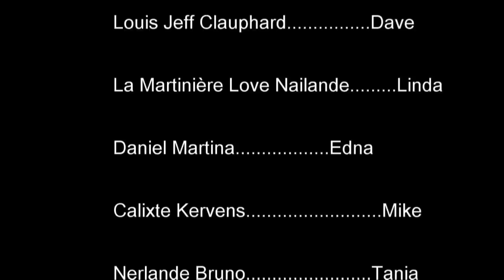Se li'm vle Mini série épisode #13 /(Miyou/Junior/Sony/Jeen/Edna/Nana/Linda/)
yon neg ki bay papa mennaj li yon kout woch sanl patkonnen lel al fè prezante c le sa li prl wè  c neg li te bat la, istwa d'amour sa pral gen anpil difikilte Men yo pap bay vag